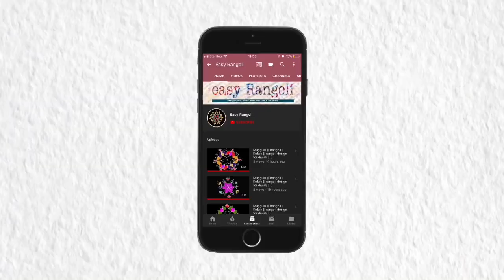Happy new year Rangoli //muggulu // Rangoli // Kolam // design 14 x 2 Dots